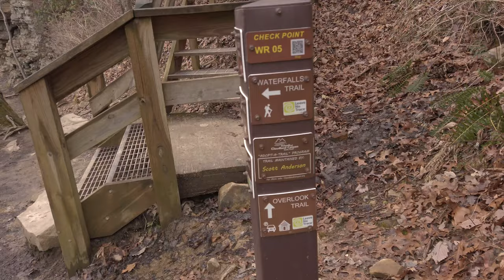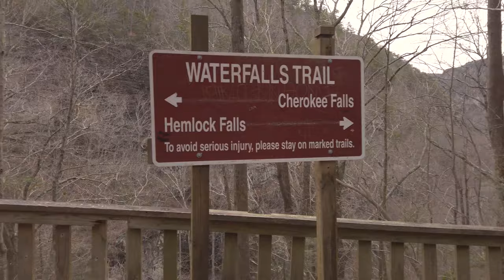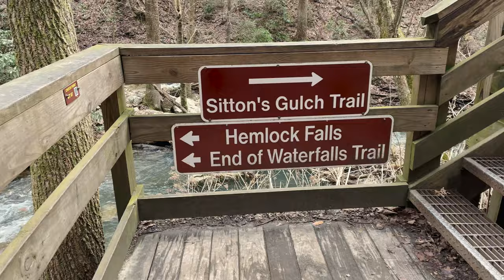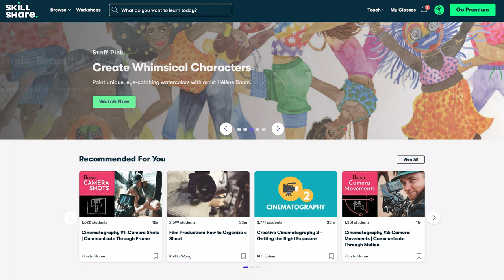Best of Cloudland Canyon | Glamping & Waterfalls | Georgia State Parks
The state of Georgia is full of waterfalls, excellent hiking and some wonderful state parks. And if you want to see the best ones Cloudland Canyon should be on your list. Camp, glamp in a yurt or just come for the day to check out the trails, caves and waterfalls.

Thank you to David Cooper and Michael Leone for being this month's Video Supporters.

CREATOR RESOURCES
Join the media network and use me as a referral for 3 months free.
+ Creators get the best Youtube Analytics by using  @TubeBuddy  and save 20% :
+ Envato The best place for Stock Footage/After Effects/Music & Elements

Outdoor Research Sun Hoodie
Shimoda Action X Series BackPack: Use Ford10 to save 10%

CREDITS:
Edited and Produced by Alice Ford and AIW Productions on location in Georgia

Whether you’re looking for travel vlogs, travel tips and inspiration or want to know how to travel like a professional, then Alice’s Adventures is the travel vlog you’ve been searching for.  With my in-depth destination guides and travel vlog series you get the trip specific information you need to know before you go.  If you are looking for the best outdoor destinations to do around the world, best of guides for National Parks and World Heritage Sites then I'm the travel vlogger you’ve been looking for.